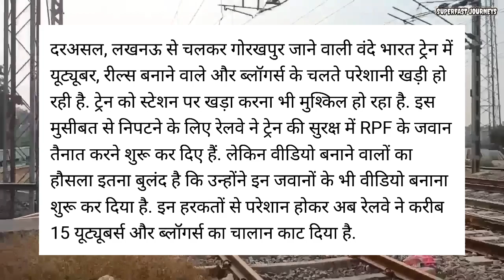वंदे भारत में अब वीडियो बनाने वालो पर होगा कार्रवाई! Videography/photography banned in Vande Bharat